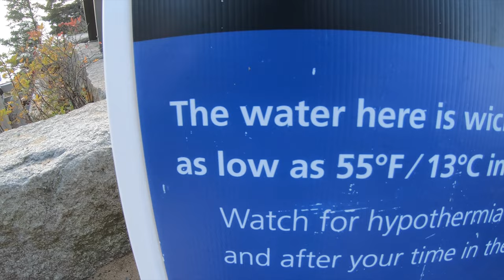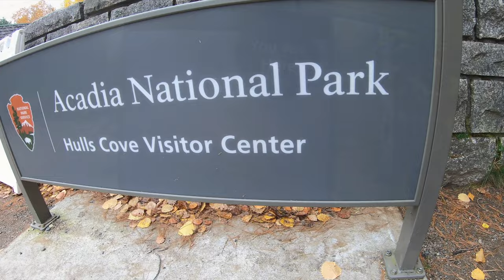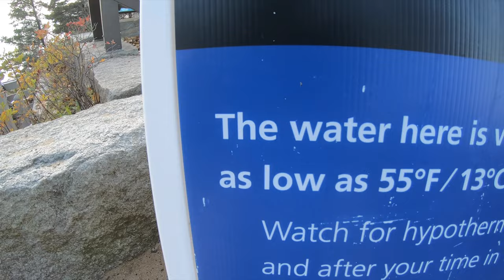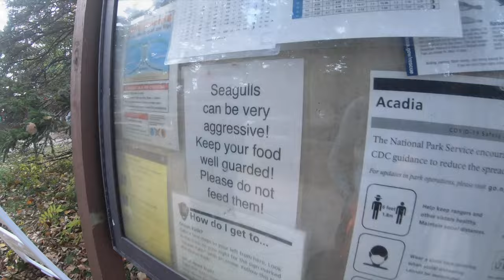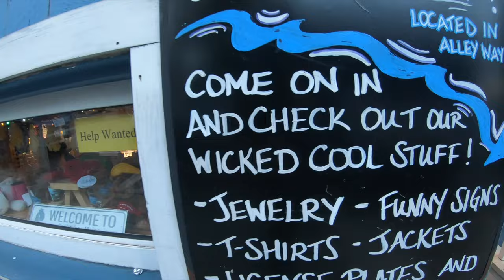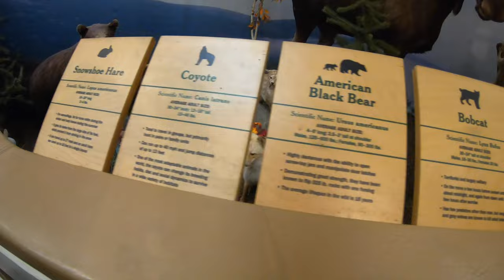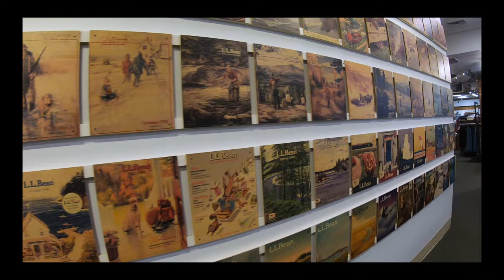Making It To Maine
In this video we make it all the way to Maine to enjoy some fall foliage and beautiful coast line.
We get the opportunity to spend some time inside of Acadia national park, Bar Harbor and we also visit LL Bean's headquarters.

🚐 ARE YOU THINKING ABOUT GETTING INTO VANLIFE? You should check out Omaze, if you watch any YouTube I'm sure you already heard of them but if you haven't they are an amazing company through awesome experiences and crazy giveaways like a brand new sprinter conversion package plus $80,000 worth of modifications. Is able to raise money for different charities a huge impact in the world community.

?sub_confirmation=1